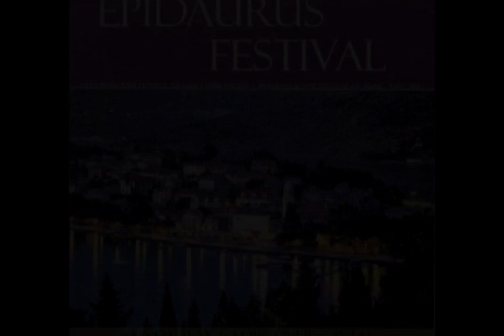EPIDAURUS FESTIVAL 2011: Mihael Paar, clarinet - Ivan Pernicki, piano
22.09.Četvrtak, Dom kulture u Cavtatu
20:30
Mihael Paar -- klarinet

Ivan Pernicki -- glasovir

Danzi, Kovács, Mangani, Poulenc, Rosenblatt

Thursday, September 22nd,
Dom kulture, Cavtat at 8.30
pm
Mihael Paar -- clarinet

Ivan Pernicki -- piano

D. Lovreglio: Traviata Fantasy
Recorded live in Zagreb
Mihael Paar (Croatia) - clarinet
Hiroyo Imagawa - piano
©Copyright - permission given from maestro M.Paar to Epidaurus festival (Croatia)